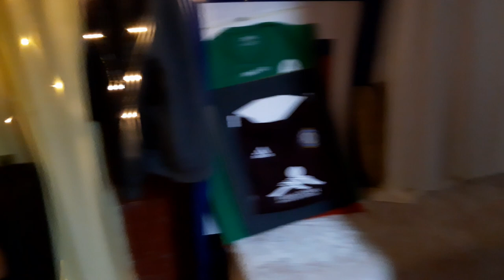Jalay jole kala hoiylo shokhi // Baul Luthfur Rahman | জ্বালায় জ্বলে কালা // বাউল লুৎফুর রহমান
Singer : Baul Luthfur Rahman
Lyrics : Baul Bodrul Alom Welcome to Odhin Abdul Latif, your one-stop destination for the best of Bengali Baul and Folk Music. Our channel is dedicated to bringing you the rich and vibrant cultural heritage of Bengal through soulful performances by talented musicians.

Join us on a journey of discovery as we explore the diverse styles and traditions of Baul and Folk music, featuring everything from traditional folk songs to modern interpretations. With our carefully curated selection of music, you'll be transported to a world of passion, joy, and devotion.

Whether you're a fan of Baul and Folk music or simply looking for something new, Odhin Abdul Latif has something for everyone. So sit back, relax, and let the music take you on a magical journey.